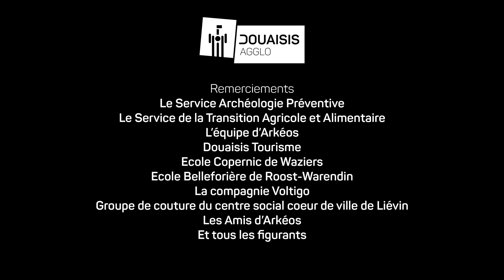Et si on sortait ? Les Arkéosiennes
Les Arkéosiennes se dérouleront du 17 au 18 juin, de 10h à 19h ! 🌟

Il y a près de 1 000 ans, les comtes de Flandres brandissaient fièrement leur bannière, devenant ainsi les seigneurs tout-puissants du majestueux Castrum Duacum ! 🛡️🏰 Arkéos vous convie à une expérience épique de 2 jours, plongeant au cœur de l'atmosphère vibrante de cette cité en plein essor, entre les 10ème et 13ème siècles. ⚔️🏰

Marchez parmi les campements et les échoppes, et laissez-vous emporter par l'effervescence d'une ville médiévale où se croisent habitants intrépides, artisans habiles, seigneurs courageux et soldats vaillants. Une myriade de spectacles et d'animations grandioses vous attendent, vous transportant dans une ambiance inoubliable ! 🎭

Et pour couronner le tout, goûtez aux délices savoureux préparés par la Taverne d'Arkéos, où les mets succulents combleront votre appétit insatiable !🍗